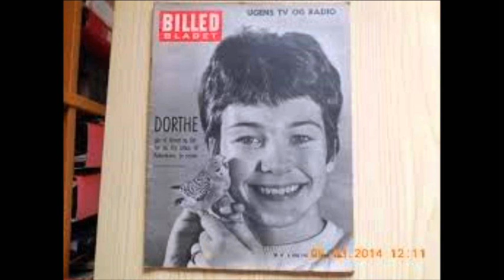Dorthe Kollo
Interview med Dorthe Kollo